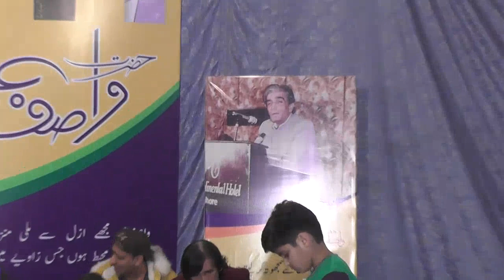Chithi (چٹھی)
From the Book Bharay Bharolay
Singer Rafaqat Ali Khan